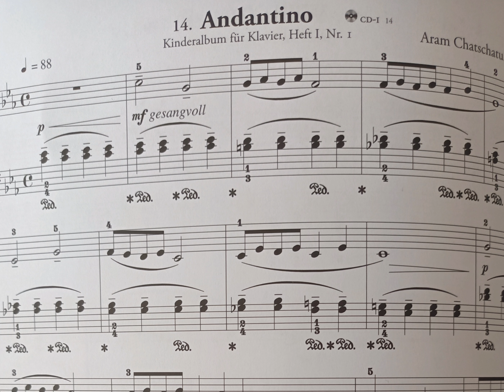Andantino | Piano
А. Хачатурян